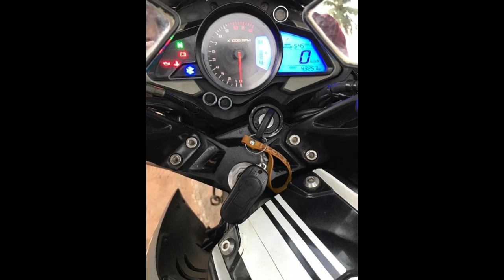Wahana mila pahala basi | used second hand vehicle for sale car bike threeweel scooter mila sinhala